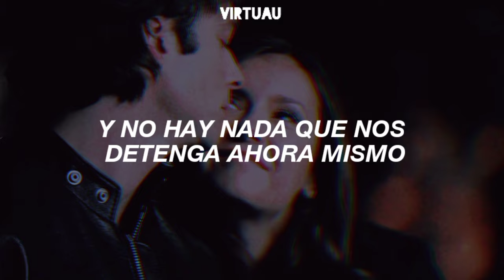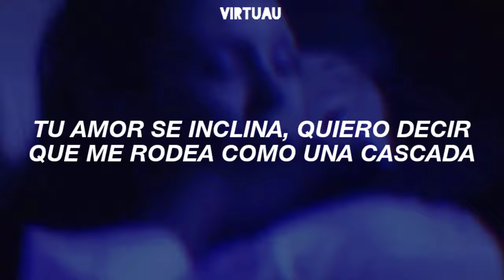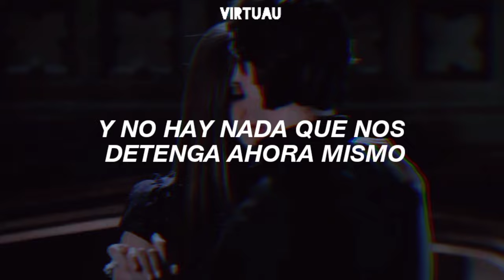The Vampires Diaries || Calvin Harris - Feel So Close // Sub Español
• Negocios / Promociones Musicales! (por comisión) 📨

• Business / Promotions Musicals! (by commission) 📨

• Mi Canal de Música en Español! ✨

• Donaciones! 💙

• Lyrics ✍️

I feel so close to you right now, it's a force field
I wear my heart upon my sleeve, like a big deal
Your love pours down on me surround me like a waterfall
And there's no stopping us right now, I feel so close to you right now
And there's no stopping us right now
I feel so close to you right now

Calvin Harris - Feel So Close (Subtitulado en español)